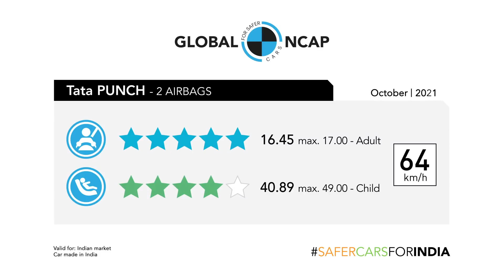Tata Punch | Full Crash Test - 5 Star ⭐️ Rating | Global NCAP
Tata punch | Crash Test - 5 Star ⭐️ Rating